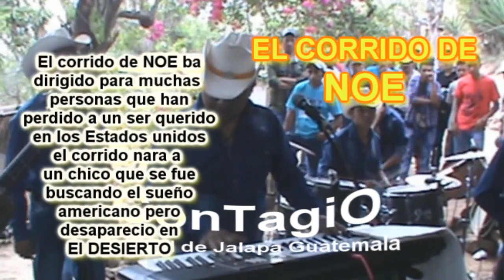Contagio Musical de Jalapa# Mix Ingrata Concentida#Chiquitita y # El Corrido de Noe..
Contagio Musical de Jalapa GT